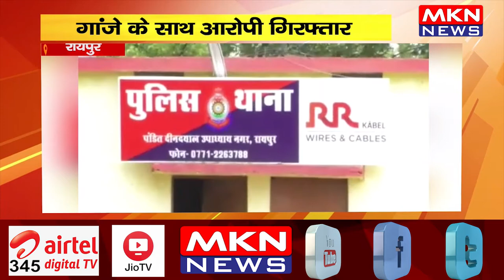रायपुर- गांजे के साथ आरोपी गिरफ्तार, डी.डी नगर थाने का मामला